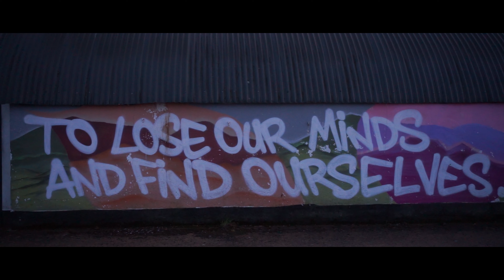Durty Devz Feat. Skeet - Long Road - |Visuals By Skeet 89| Prod. By Vintageman Belfast Hip Hop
Durty Devz and Skeet back with more timeless emotional music touching on a lot of deepness in this track about the ups and down in life.
Produced By Vintageman.

FUN FACT - This track was gonna be came so far part 2 but Long Road suited it better.

Load Road was Recorded mix an mastered by DAZ at Skank FM.

Directed shot an edited by Skeet, shot on the Divis black mountain in west Belfast with help from Richard Whelan and Hanna Tolan shooting some scenes.

Irish hip hop music

Drill trap Grime Irish Hip Hop Music.

Shot The Video Using A Sony A7
Edited Video Using Premier Pro

I DO NOT OWN THIS INSTRUMENTAL!